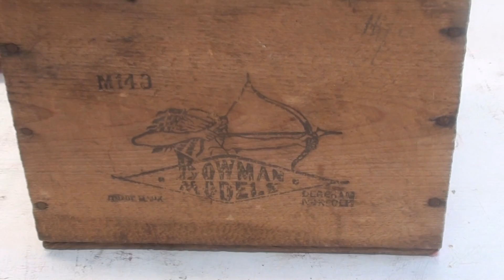Bowman M140 1st Run for the Demon.wmv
Bowman M140 driving Mamod Hammer and Grinder